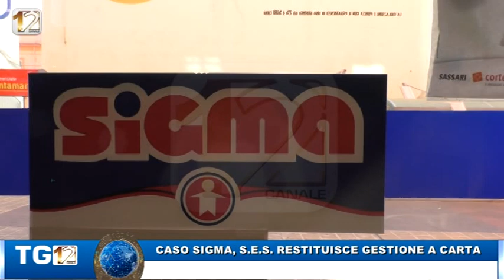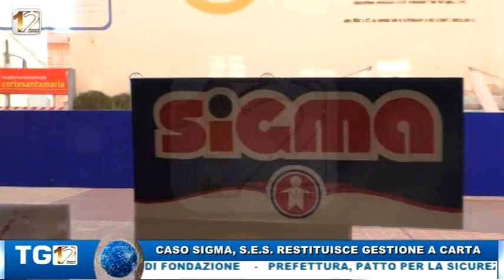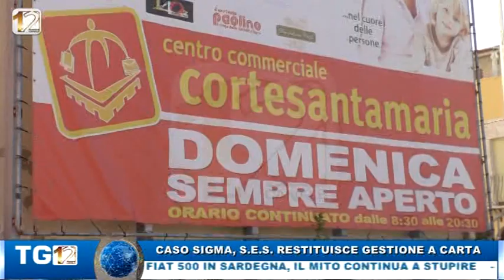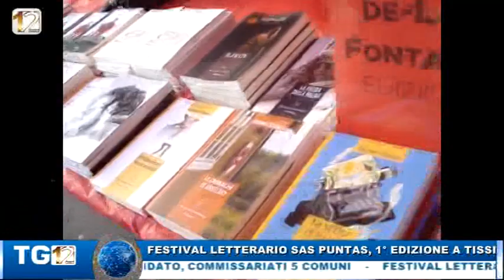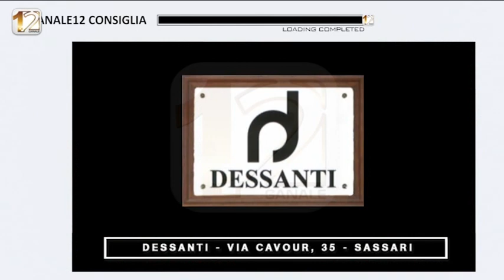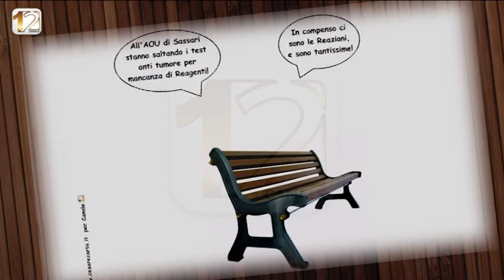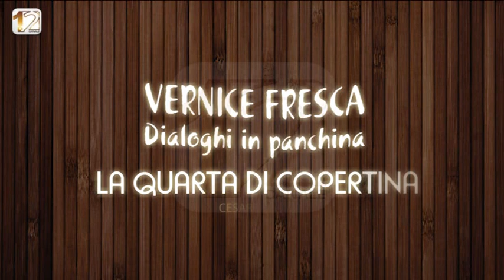TG12 EDIZIONE SERALE 05 GIUG 2018